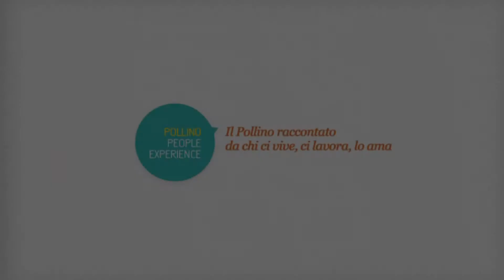FESTA DELL'ABETE_VINCENZO ARVIA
La tradizione della Festa dell'Abete

Quel patrimonio universale chiamato Festa dell'Abete